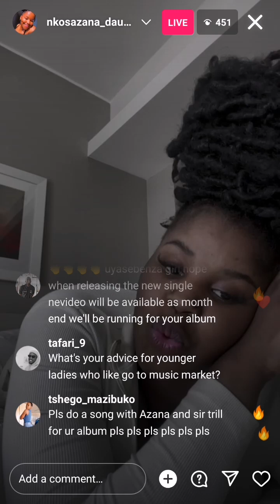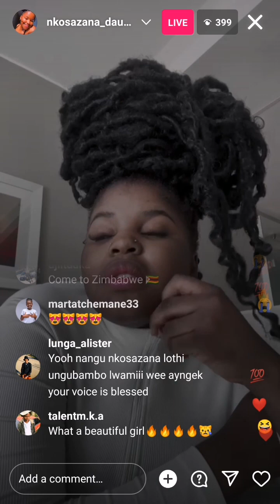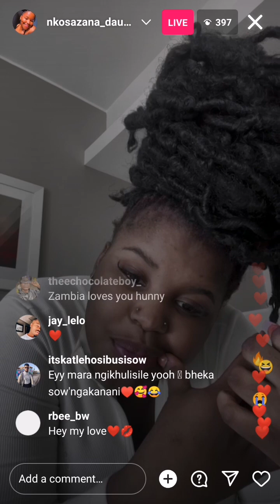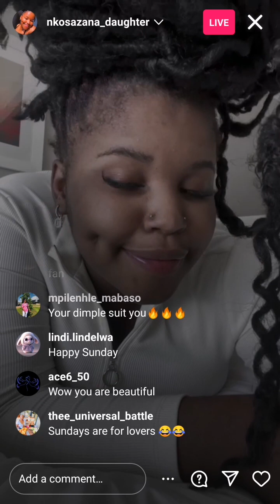Nkosazana daughter on album || record label live